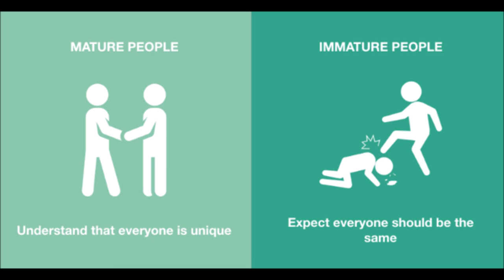Norfolk 'N' Good... Marcus Ball Becomes The New Darling Of The Violent Elizabeth's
Norfolk businessman Marcus Ball intends to sue Boris Johnson over lies he has told during campaigning for Vote Leave.

Of course, Vote Remain did not lie at all did they Marcus?  (Cough, Cough, BS they didn't!)

This incident may set an interesting precedent over the (lack of) morality from all MP's, after all the law of the land has to be applied fairly.  Will Remain hand themselves in over the lies that they told?   Hmmm...

The Warrior photo shall return for the next video, I thought that the one for this video was quite apt so I used it.